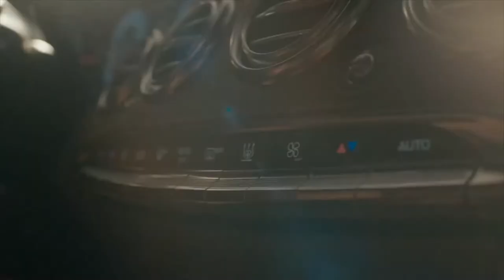NBKA Mercedes-Benz Qatar: Gran Performer - The S-Class Coupe